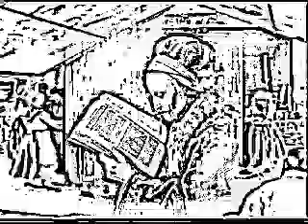Michał Bajor - Flamandowie - Jacques Brel cover